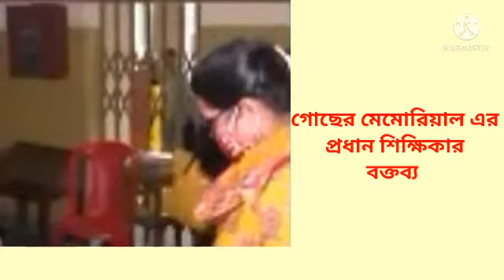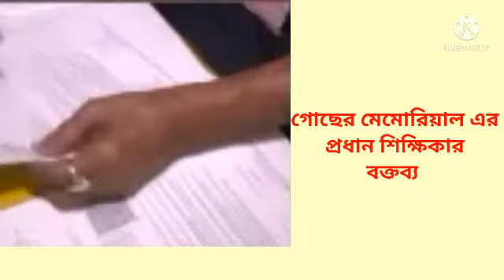School is opening : স্কুল খুললেও ছাত্র ছাত্রীদের আসা বাধ্যতামূলক নয়, জানালেন শিক্ষামন্ত্রী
School is opening : স্কুল খুললেও ছাত্র ছাত্রীদের আসা বাধ্যতামূলক নয়, জানালেন শিক্ষামন্ত্রী @RamDawn @mrinalshikari